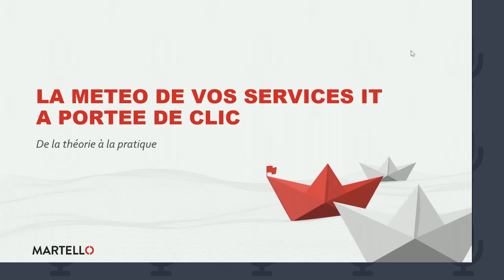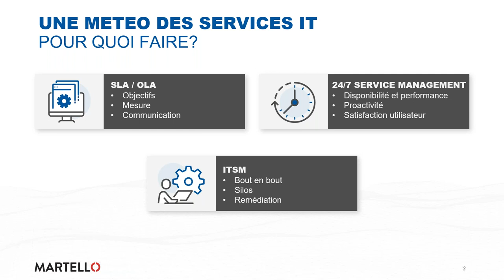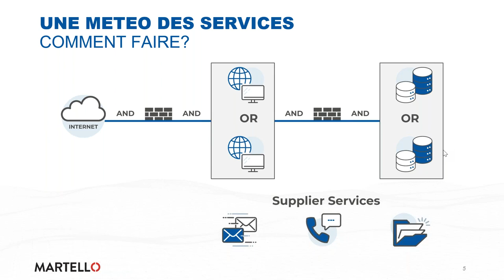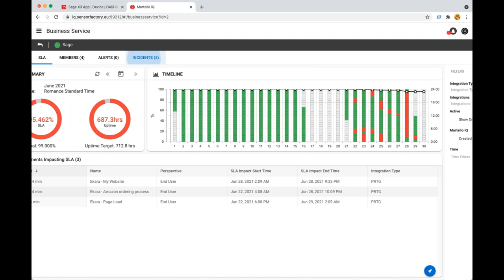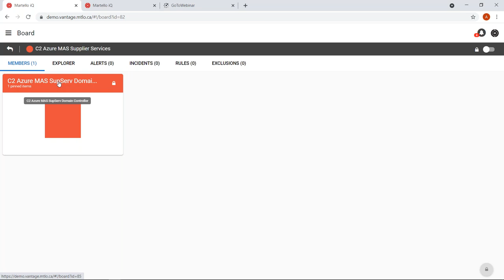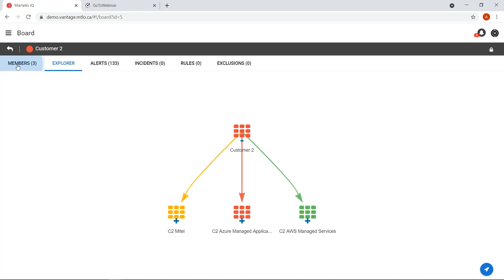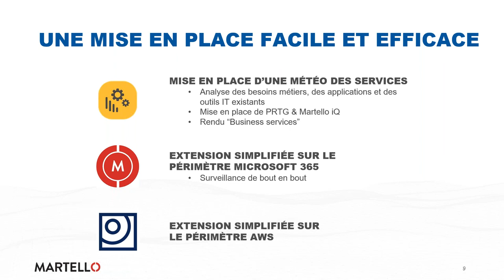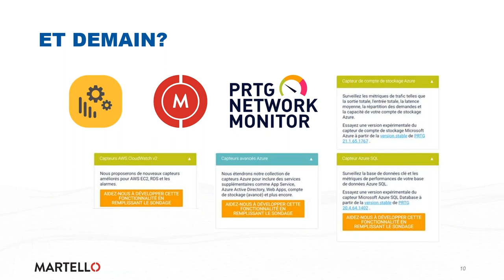La météo de vos services IT à portée de clic, de la théorie à la pratique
La supervision globale de l’infrastructure informatique est généralement complexe à mettre en œuvre et coûteuse en ressource. En effet, la dépendance aux outils spécialisés qui communiquent mal entre eux (voir pas du tout) accentuent le travail en silos de vos équipes IT.

Venez rejoindre les experts de la supervision IT de chez Paessler, Sensor Factory et Martello pour l’analyse de cas concrets liés à des environnements hybrides et cloud.

Lors de cette session vous découvrirez comment la mise en place d’une 'météo des services IT’ vous permettra d’assurer proactivement la disponibilité et la performance de vos applications pour vos lignes métiers.